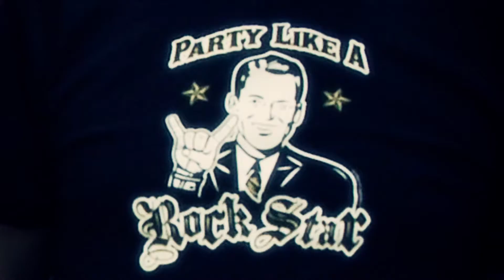PABLO PARTIES: CARDIFF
Pablo discovers the seaside town of Cardiff in this very funny episode. Pablo likes the way you party. Come party with him.